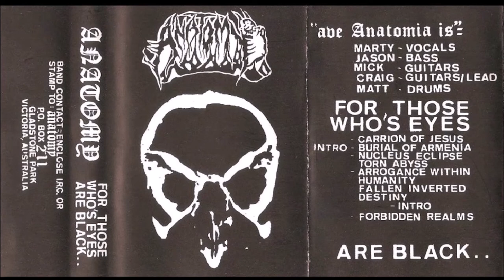Anatomy [AUS] [Black/Death] 1992 - For Those Whose Eyes Are Black (Full Demo)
00:00  1. Carrion of Jesus
02:58  2. Burial of Armenia / Nucleus Eclipse Torn Abyss
08:21  3. Arrogance Within Humanity
12:33  4. Fallen Inverted Destiny
15:39  5. Forbidden Realms